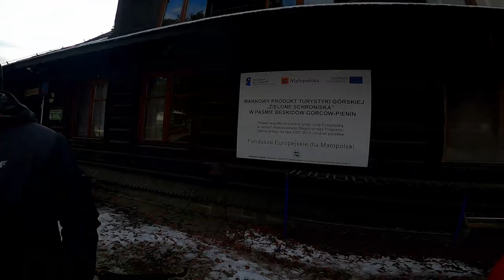W Beskidy Sądeckie!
Na jesieni 2021 pojechaliśmy w góry polatać z Paraelementem nad Wierchomlą i Jaworzyną Krynicką. Nocowaliśmy w schronisku górskim "Bacówka nad Wierchomlą", którego właścicielem jest Marcin, miejscowy pilot. To on ogarnął nam startowisko i razem wspaniale polataliśmy. Widoki zapierające dech w piersiach, nieziemskie. Udało mi się załapać na lot w chmurach :) Wieczorem oczywiście było biesiadowanie, a rano śniadanie i powrót do Warszawy.  Pięknie spędzone 3 dni na łonie natury, wspaniale zorganizowany wyjazd. Chcę więcej!